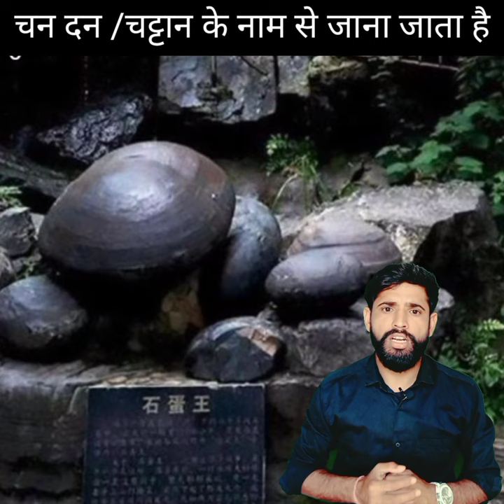🥚अंडे देता है यह ⛰️ पत्थर 🤔 |S2 MOTIVE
पृथ्वी पर पक्षियो के अलावा कुछ जीव ऐसे होते हैं जो अंडे देते है अंडों में से कुछ समय बाद उन्हीं की तरह दिखने वाले पक्षी या जीव बाहर निकलते  है पक्षी हो या कोई और लेकिन अंडे देने वाला प्रत्येक प्राणी जीवित होता है लेकिन क्या आप जानते है कि एक पत्थर भी अंडे देता है और हजारों सालो से देता आ रहा है आपको बता दे इस पत्थर की ऊँचाई 20 meter  और चोडाई  6 मीटर है इस पत्थर को चन धन या चट्टान के नाम से पुकारा जाता है यह चीन के दक्षिण पशिचम गिझोऊ प्रांत में स्थित है यह बड़ा सा पत्थर 500 mlinon साल पुराना है यह हर 30 साल में अंडे देता है जो बिल्कुल गोल होते है यहां आस - पास के गांवो के लोग इन्हें अपने घरो में सजावट के तौर पर उपयोग करते है चीन ने science के मामले में बहुत तरक्की कर ली लेकिन इस रहस्य को आज तक नही सुलझा पाया है

Apart from birds, there are some creatures on earth that lay eggs, after some time, birds or creatures that look like them come out of the eggs, whether it is a bird or someone else, but every creature that lays eggs is alive but do you know?  That a stone also lays eggs and has been laying for thousands of years, tell you that the height of this stone is 20 meters and the width is 6 meters.  Situated, this big stone is 500 mlinon years old, it lays eggs every 30 years, which are absolutely round, people from nearby villages use them as decoration in their homes, China has done a lot in terms of science.  Progress has been made but this mystery has not been solved till date.

egg stone

अंडे देने वाला पत्थर कहां स्थित है,अंडे देने वाला पत्थर,अंडे देने वाला पत्थर,अंडे देने वाला पत्थर कहां है,अंडे देने वाला पत्थर कहां मिलता है,अंडे देने वाले पत्थर की ऊंचाई और चौड़ाई कितनी है,अंडे देने वाली चट्टान,अंडे देने वाला पत्थर कहां स्थित है उसके अंडे में से क्या निकलता है,बड़ा सा पत्थर भी अंडे देता है,अंडे देने वाले पत्थर की ऊंचाई चौड़ाई और उम्र कितना पुराना है,पत्थर के गोल-गोल अंडे देती है यह चट्टान,अंडा देने वाली चट्टान,पत्थर के अंडों में से क्या निकलता है